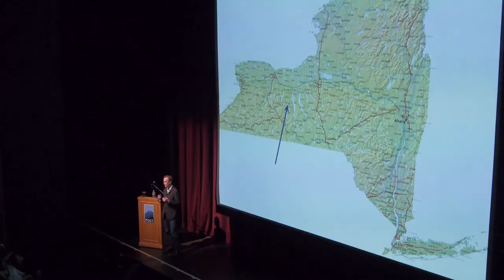Dan Barber: What Farm-to-Table Really Means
Dan Barber is the Chef of Blue Hill, a restaurant in Manhattan, and Blue Hill at Stone Barns, a nonprofit farm and education center in upstate New York. He spoke at the Mountain View Center for the Performing Arts on March 9, 2015, as the second speaker of POST's 2015 Wallace Stegner Lectures. Here, he explains how visiting the farm where his favorite wheat was grown sparked an epiphany about farm-to-table cuisine.